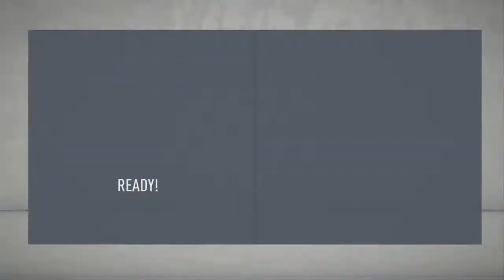Manchester city Fifa 20 career mode episode 5